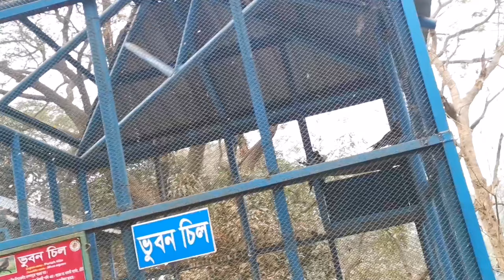Bangladesh National Zoo Mirpur Dhaka 2021// মিরপুর চিড়িয়াখানা ঢাকা বাংলাদেশ // BD Vlogger Dipty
Bangladesh National Zoo Mirpur 2021// মিরপুর চিড়িয়াখানা ঢাকা বাংলাদেশ // Bangladeshi Vlogger  Dipty